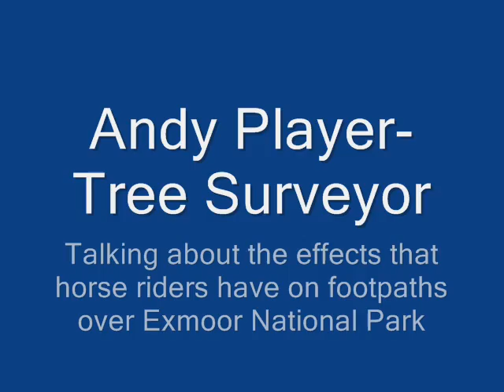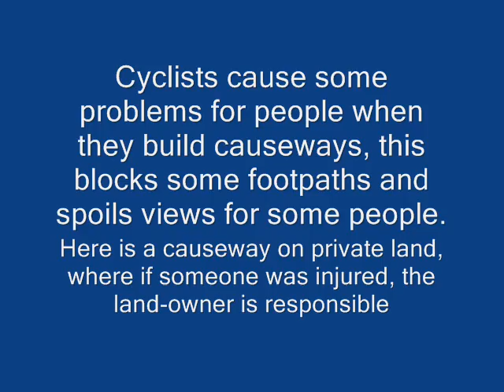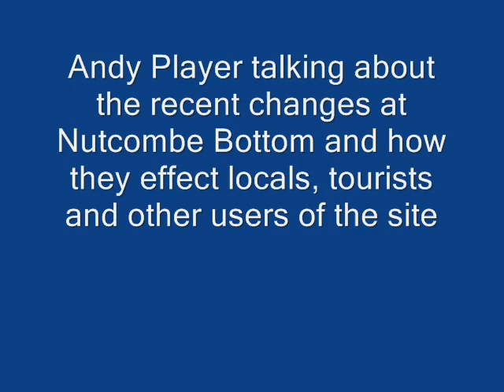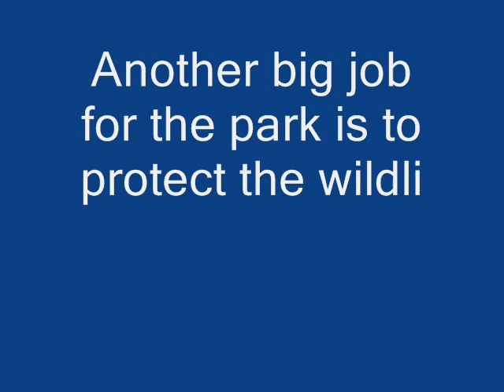Exmoor National Park 2010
Music by the up and coming soul singer Samuel Armitage